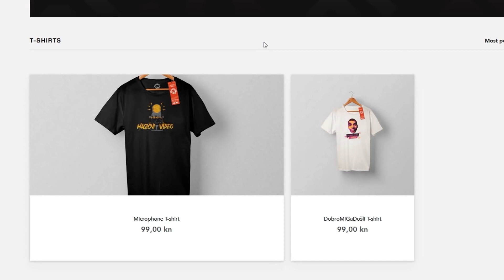JANKO - YouTube Scena (Official Disstrack Video) *REAKCIJA*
Opali lajk na video ako ti se svideo!

Ukoliko zelite donirati za MAGICNI VIDEO, to mozete uraditi na ovoj jedinoj paypal adresi:
(svaki euro je dobrodosao) Hvala!

Subscribe na kanal *Udrite po zvoncetu* komentarisite svaki video i lajkujte kako bi postali aktivni pretplatnik i dobijali uvek obavestenje o video klipu ili lajv strimu, i dobrodosli u MAGICNU DRUZINU! ｡◕ ‿ ◕｡

- Magicni Video

JANKO - YouTube Scena (Official Disstrack Video)